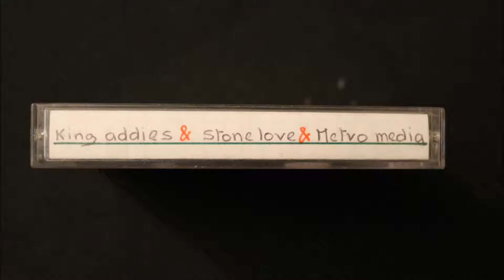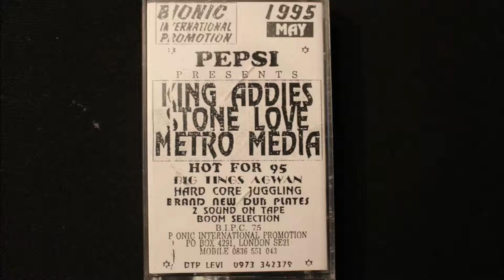KING ADDIES & Stone Love & Metro media - MAY 1995 - SIDE A